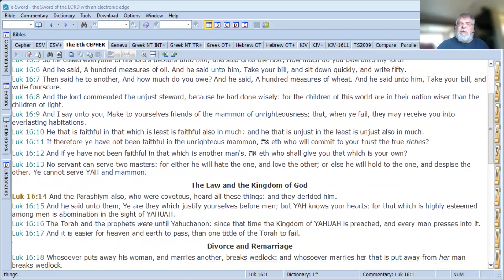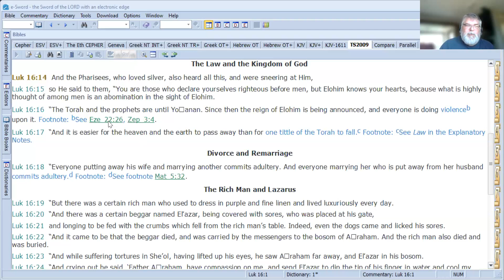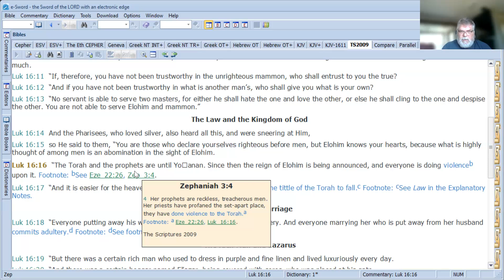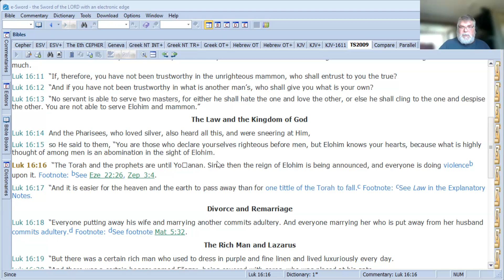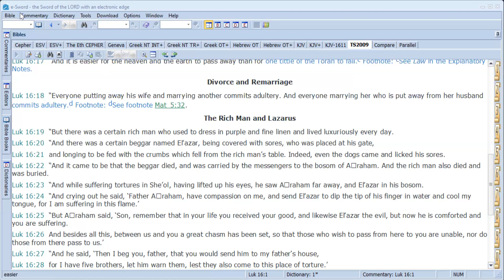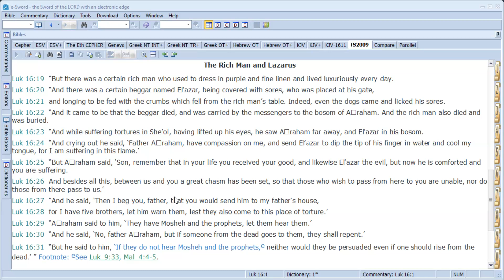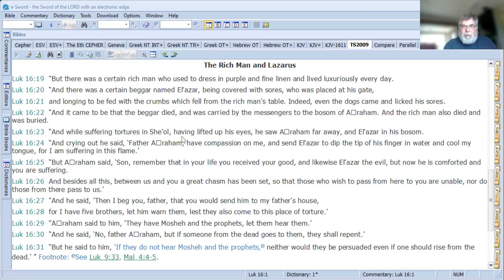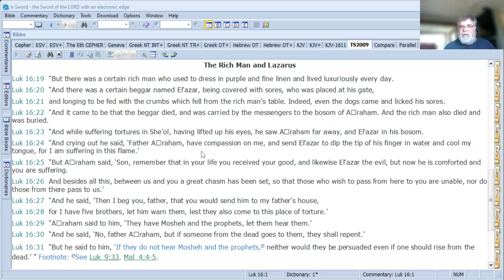The Torah (Law) and the Kingdom of Alahym (Luke 16:14-18)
Luke 16:14  And the Pharisees, who loved silver, also heard all this, and were sneering at Him,
Luk 16:15  so He said to them, “You are those who declare yourselves righteous before men, but Elohim knows your hearts, because what is highly thought of among men is an abomination in the sight of Elohim.
Luk 16:16  “The Torah and the prophets are until Yoḥanan. Since then the reign of Elohim is being announced, and everyone is doing violenceb upon it. Footnote: bSee Eze_22:26, Zep_3:4.
Luk 16:17  “And it is easier for the heaven and the earth to pass away than for one tittle of the Torah to fall.